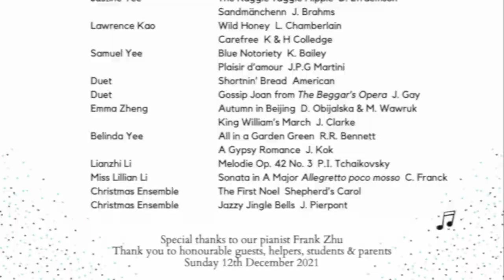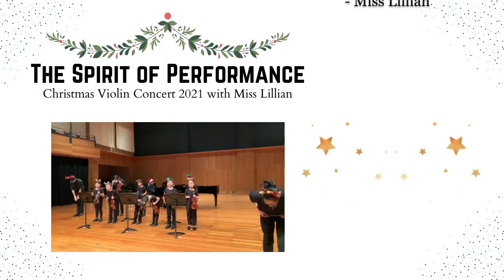✨ The Spirit of Performance 2021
Sunday 12th December 🎄 Christmas Violin Concert 2021

In the midst of an unsteady year of lockdown and Zoom lessons for the latter half of the year, we are very fortunate to have been able to come together and celebrate the achievements of students. With a few weeks to prepare, parents and students stepped outside their comfort zones to strive for their best, dedicating time to more practising, travelling and rehearsals on very rainy days!

The courage, enthusiasm and commitment towards music I have witnessed has been truly empowering. Through the various solo and ensemble pieces played on the day, I think it is safe to say that every performer unlocked a special part of the 'performance spirit' inherent in their musician identity. 🌠 Congratulations for putting on such an amazing show and thank you for the wonderful memories to conclude the year.

Enjoy these captured moments of the Spirit of Performance ✨